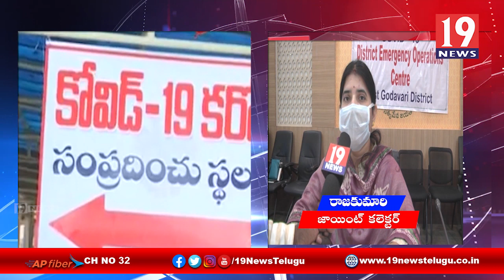కరోనా నివారణకు ప్రజలకు అవగాహన కల్పించిన జాయింట్ కలెక్టర్ 2 రాజకుమారి-తూర్పు గోదావరి జిల్లా